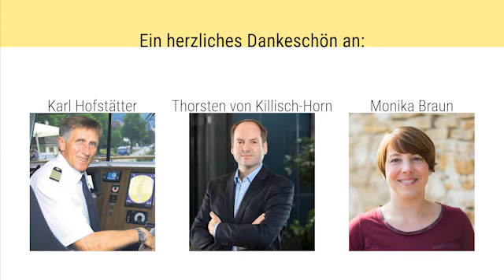Unternehmer im Dialog - Region Rhein-Neckar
Bei „Unternehmer im Dialog“ - Region Rhein-Neckar gab es drei verschiedene Impulse von BVMW-Mitgliedern aus verschiedenen Branchen zu diversen Themen mit einem angeregten Austausch zum Abschluss.